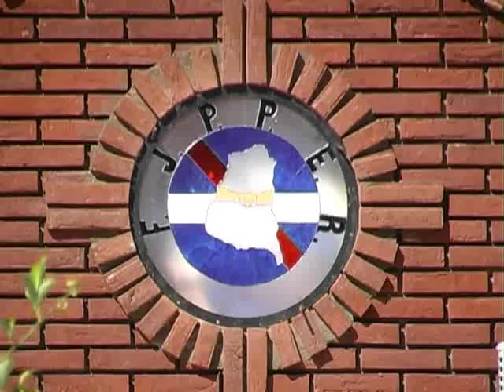El titular de la Caja de Jubilaciones se reunió con la Federación Provincial de Jubilados